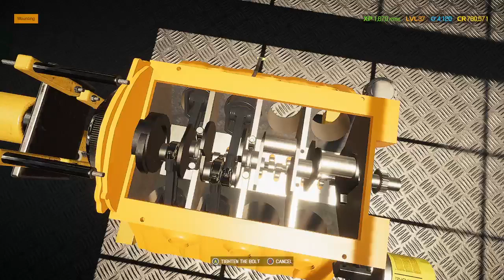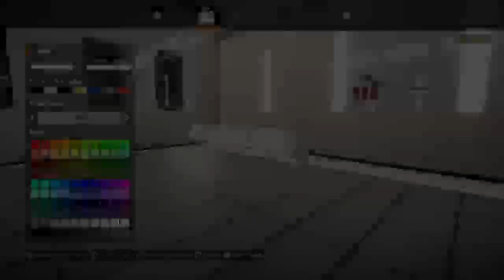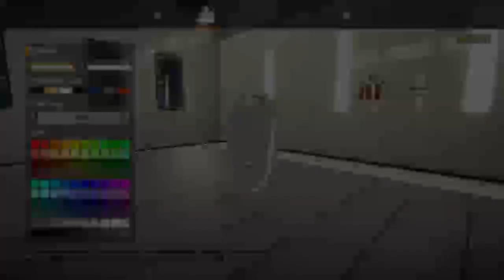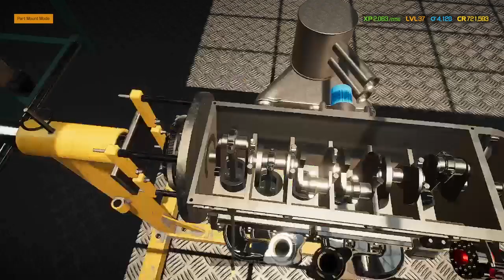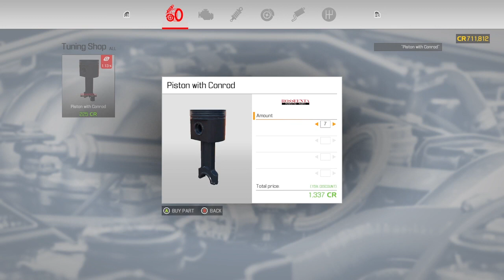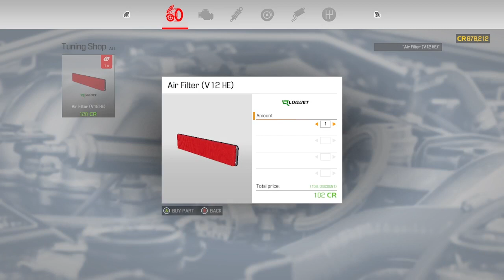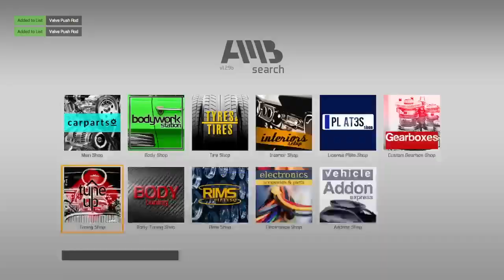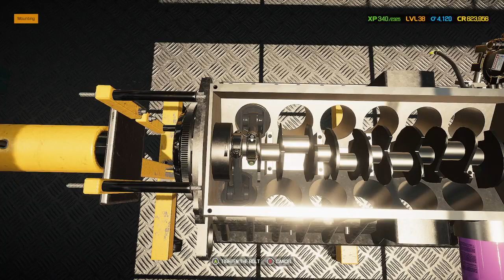Engine Mass Production Stream | Car Mechanic Simulator 2021 | Xbox One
No Commentary

Either way - Thank you for viewing.